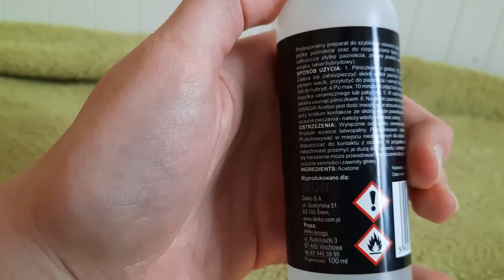Jak zmyć farbę plakatową/akrylową? Środek który działa cuda!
Prezentuję tani i szybki sposób na pozbycie się farby praktycznie ze wszystkich powierzchni. Nieudany custom już nie sprawi nam kłopotów :)

UWAGA! Zalecane wykonywanie czynności tylko pod opieką dorosłego.

Hej, mów mi (Ł)Owca - jestem nastolatką w edukacji domowej zakochaną w koniach, tych żywych i plastikowych! Wejdź i dowiedz się więcej ↓